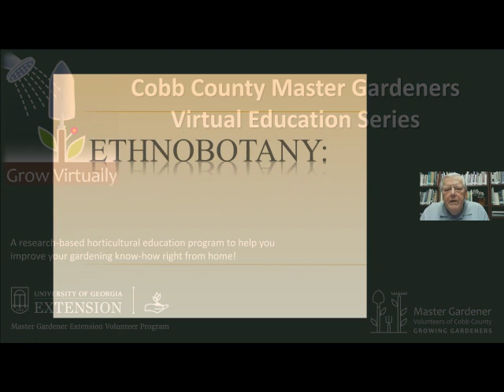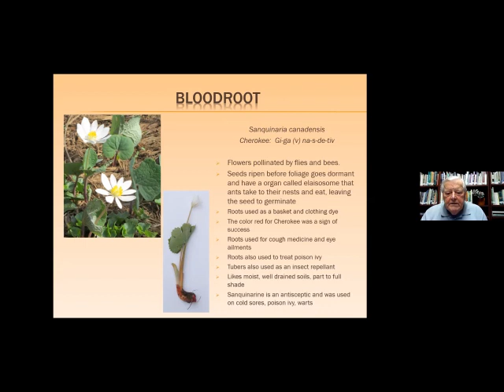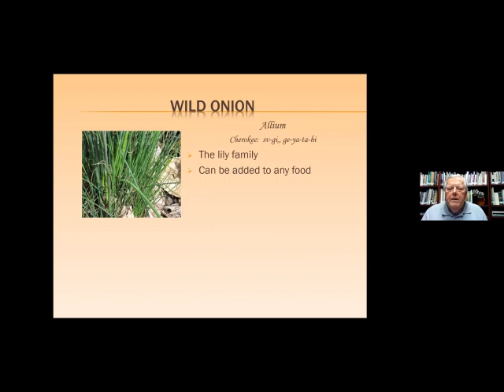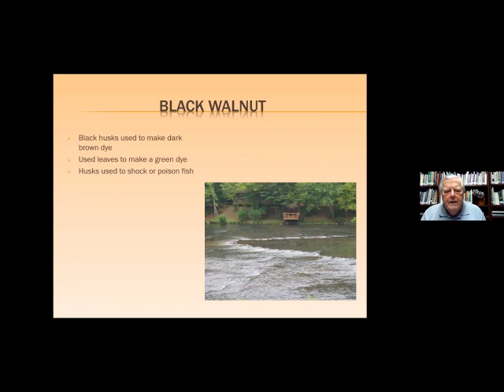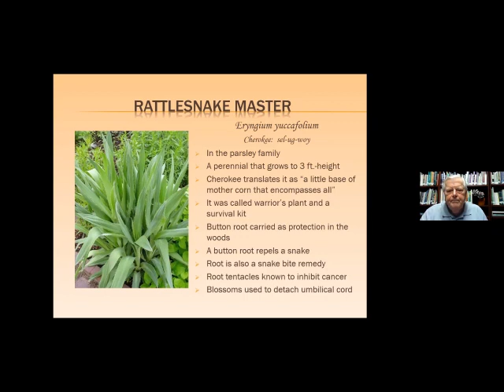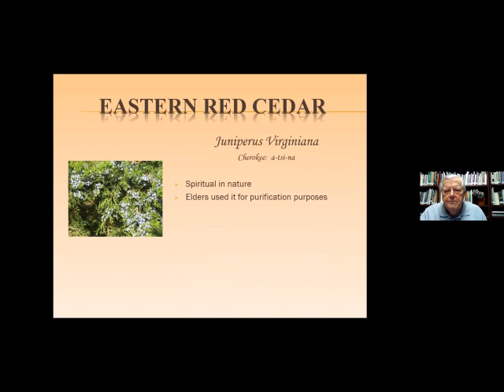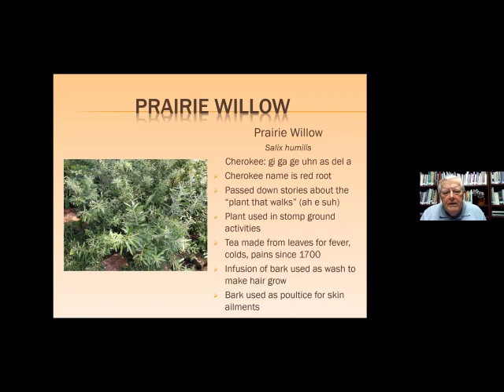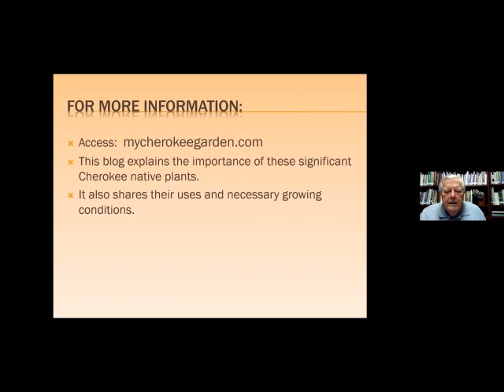Cherokee Ethnobotany: If Plants Could Talk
Cobb MGEV Tony Harris is a citizen of the Cherokee Nation. Tony is from Oklahoma where his mother practiced plant medicine on him when he was growing up. This is a fascinating presentation.